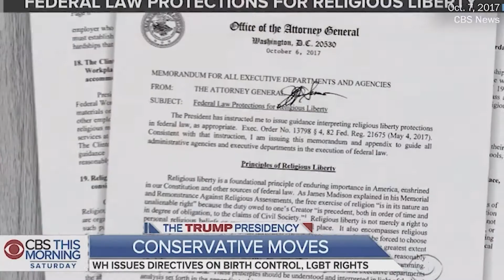VOTE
I claim no ownership of any material in this video